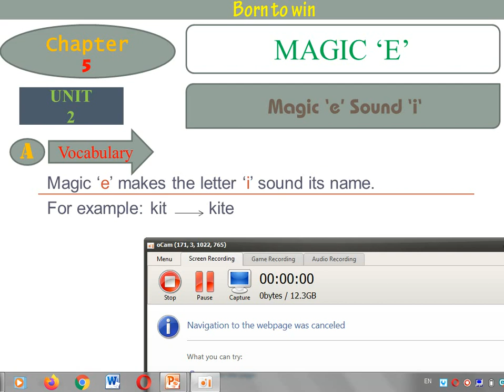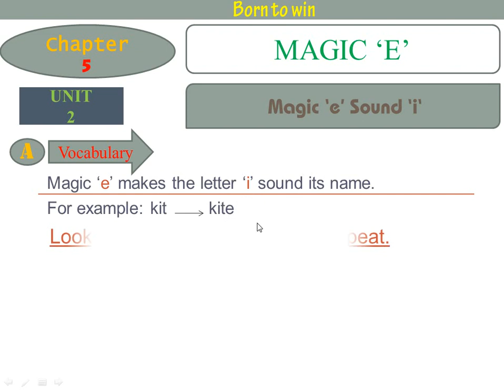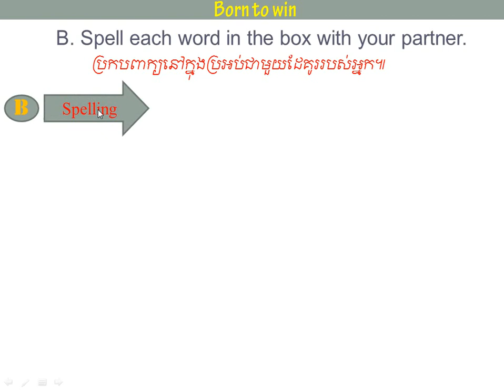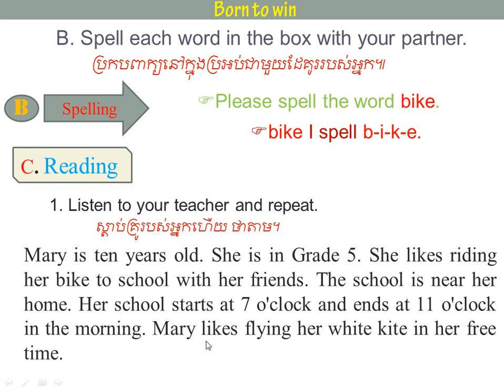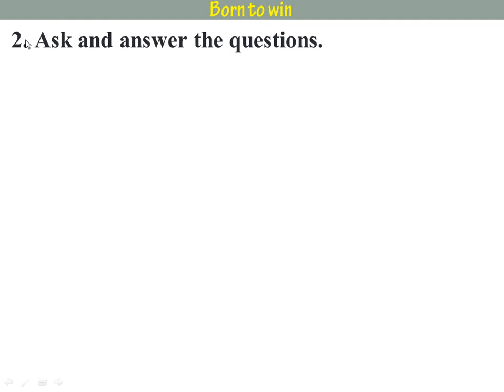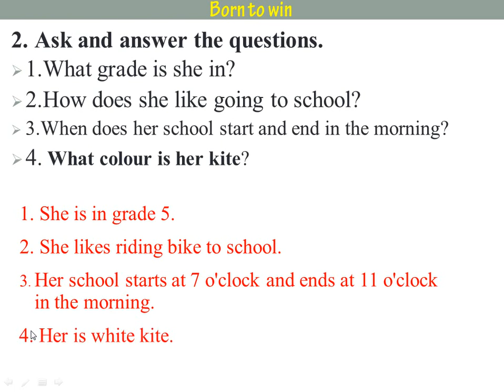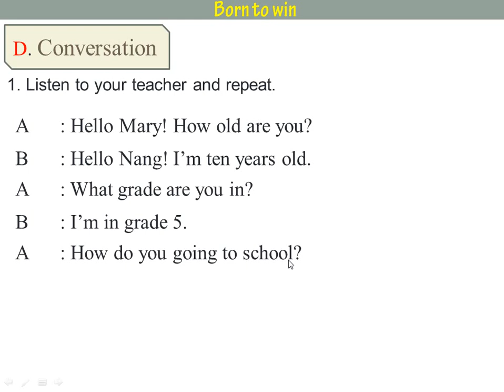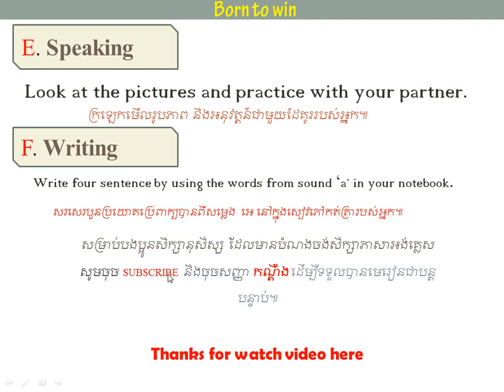Chapter 5/ Unit 2/ Magic 'e' Sound 'i'/ជំពូកទី៥/មេរៀនទី២/​វេទមន្ត អ៉ី សម្លេង អាយ